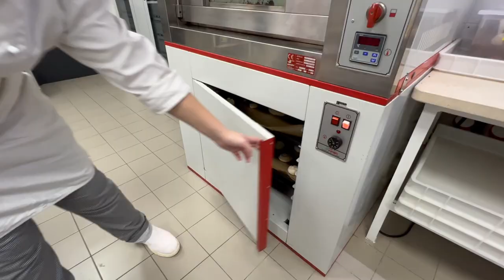IIS ASIAGO "Mario Rigoni Stern" - Enogastronomia & Arte Bianca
Video presentazione dei nostri indirizzi di Enogastronomia e Ospitalità Alberghiera e Arte Bianca.